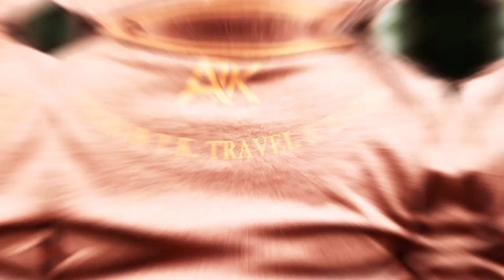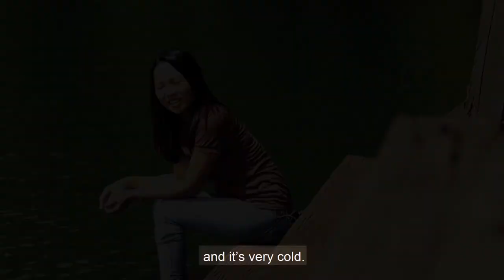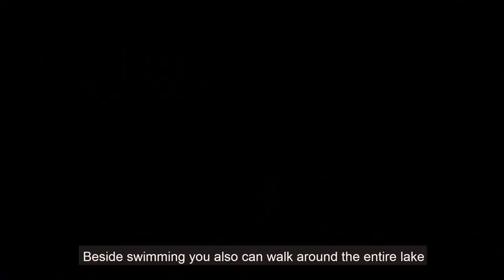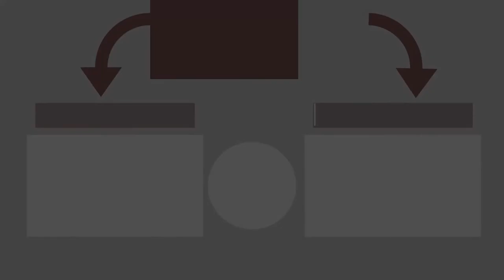Yeak Laom Lake I Volcanic Lake I Attraction in Ratanakiri I Cambodia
If you enjoy our videos, the best way to show your support is by sharing them with friends and family. 👇 👇 👇